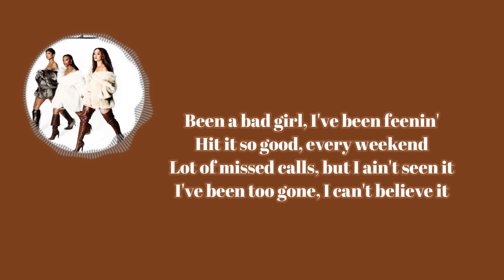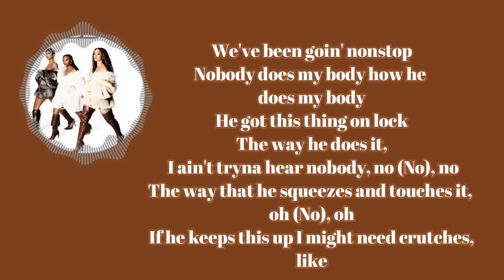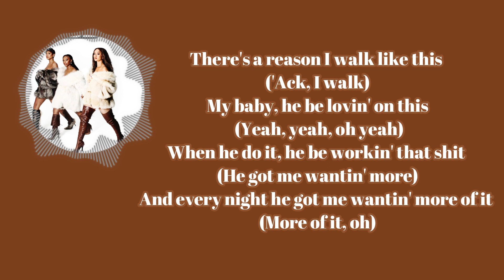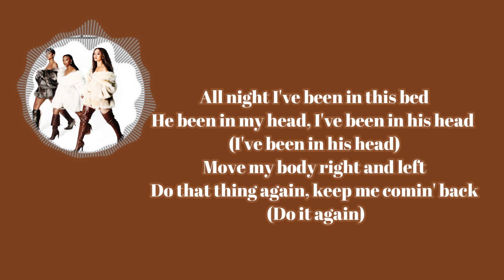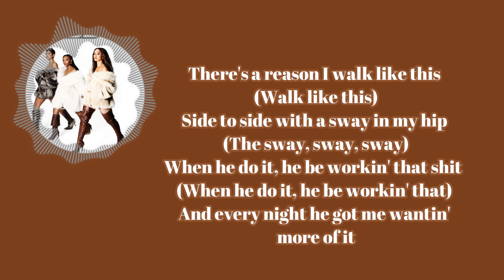FLO - Walk Like This (Lyrics)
Lyrics:

There’s a reason I walk like this (I walk!)
my baby he be loving on this (Ah yeah)
When he do it he be working that shit
And every night he got me wantin more of it
Side to side with a sway in my hip (sway sway)
And every night he got me wanting more of it

been a bad girl
i been feenin
hit it so good
every weekend
lotta missed calls but i ain’t seen it
i been too gone i can’t believe it
got my make up on his mattress
been here so long, what’s my address?
it’s an addiction and it’s a habit
i can be a lot but he can manage, yeah

we been going non stop
nobody does my body how he does my body
he got this thing on lock
the way he does it I ain’t tryna hear nobody
nooo
the way that he squeezes it, touches it
oooh oooh
if he keeps this up I might need crutches like

no no Ain’t no point in fighting it
Ima cowgirl how im riding it
me and this ** go good together
he be all up in my river

all night i been in this bed
he been in my head i been in his head
move my body right and left
do that thing again
keep me coming back